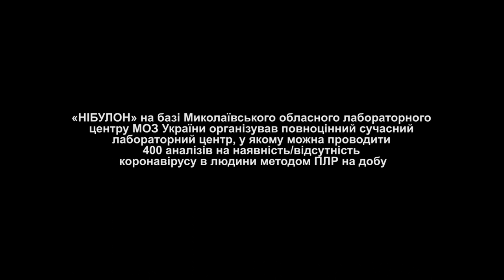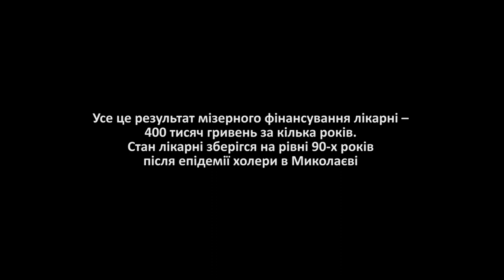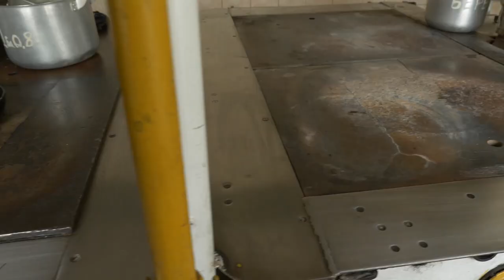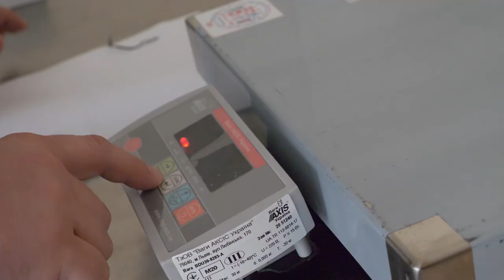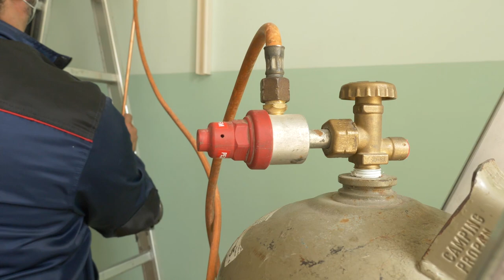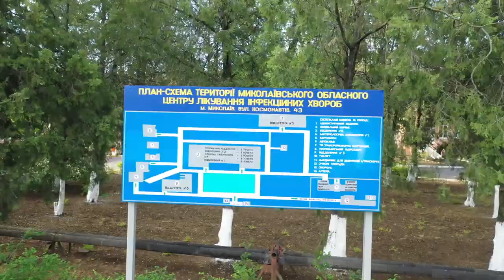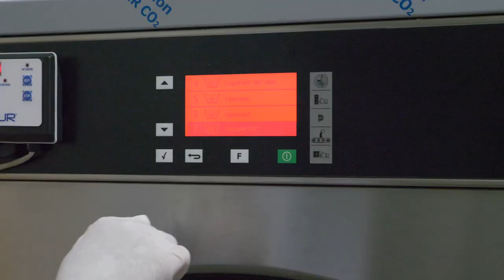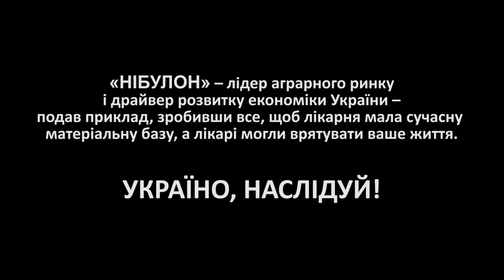Історія перетворення Миколаївського обласного центру лікування інфекційних хвороб усього за 30 днів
У боротьбі з проблемою поширення коронавірусу COVID-19 в Україні 25 березня 2020 року компанія «НІБУЛОН» на базі Миколаївського обласного лабораторного центру МОЗ України організувала повноцінний сучасний лабораторний центр, у якому можна проводити 400 аналізів на наявність/відсутність коронавірусу в людини методом ПЛР на добу.

А також усього за місяць «НІБУЛОН» перетворив КНП «Миколаївський обласний центр лікування інфекційних хвороб» у лікувальне містечко, зробивши все, щоб лікарня мала сучасну матеріальну базу, а лікарі могли врятувати ваше життя.